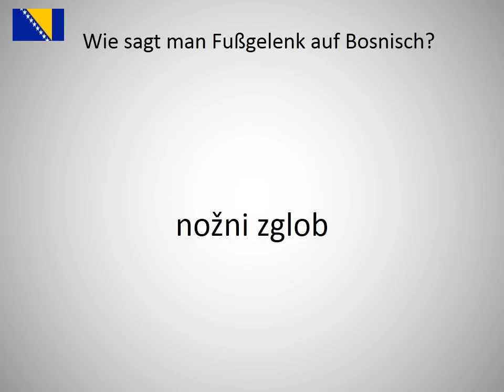Wie sagt man Fußgelenk auf Bosnisch?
Wie sagt man Fußgelenk  auf Bosnisch? Lerne die Aussprache von Fußgelenk !